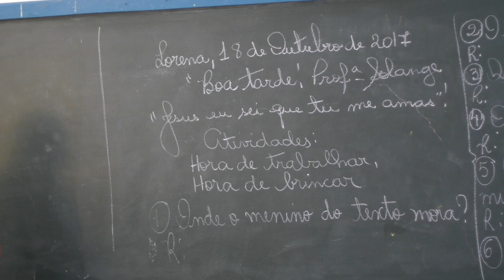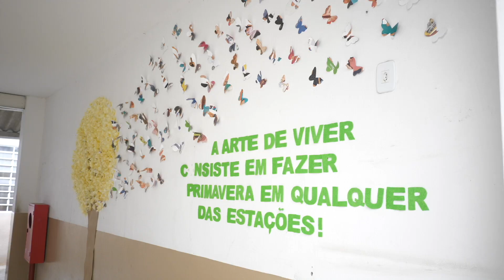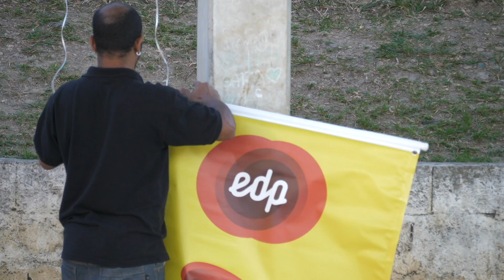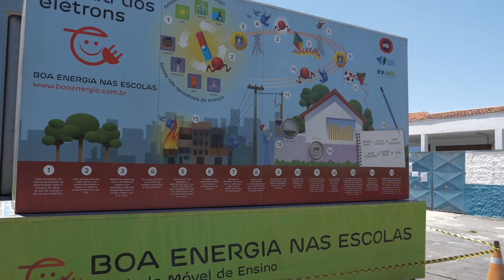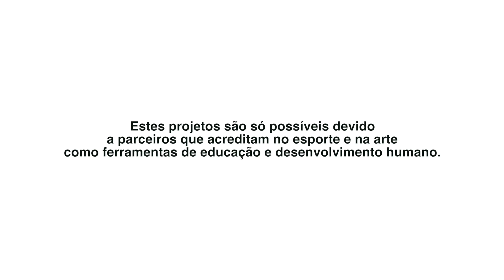CARAVANINHA - A Caravana no Vale do Paraíba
Em outubro de 2017, a Caravaninha, uma versão compacta da Caravana do Esporte e Caravana das Artes, desembarcou no Vale do Paraíba, no interior do estado de São Paulo.

O projeto da Caravaninha consiste em visitar escolas e proporcionar durante um dia, exatamente o que as crianças e educadores iriam vivenciar em uma Caravana. Para nós da Caravana a experiência é extremamente especial, pois podemos conviver com as crianças em seu ambiente educacional.

Caravana do Esporte e Caravana das Artes

Mostrando para o Brasil que o esporte pode ser sim para todos.
Desde 2005, a Caravana percorre todo o Brasil atendendo milhares de crianças e adolescentes. O projeto tem parceria dos Canais ESPN, Unicef e Instituto Esporte Educação e Instituto Mpumalanga.